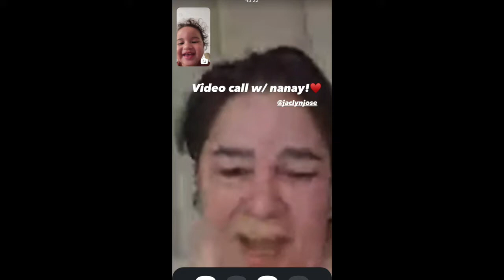CUTE BABY LILO AND BABY KOA || AND AND PHILMAR BABY IN SIARGAO